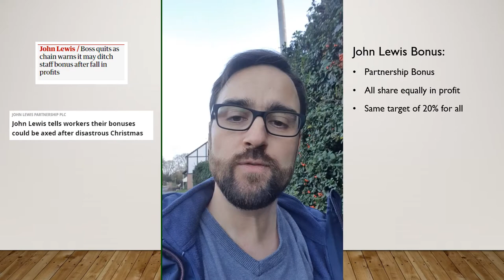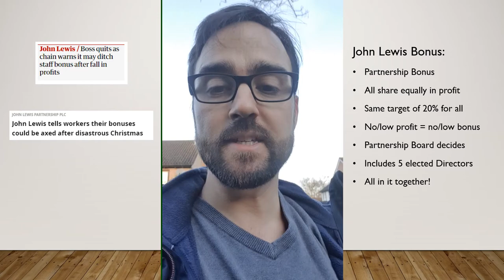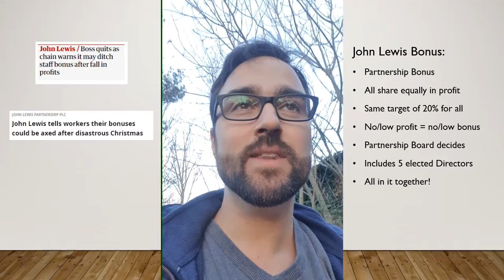Are John Lewis ditching their annual bonus?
Headlines talking about John Lewis 'ditching' or 'axing' the annual bonus for 'staff' and 'workers' prompts a closer look at exactly how the John Lewis bonus plan works and why this is to be expected.